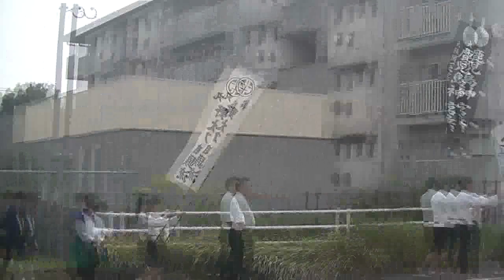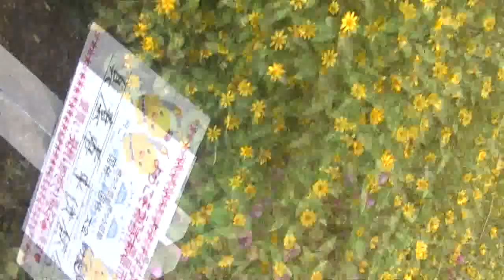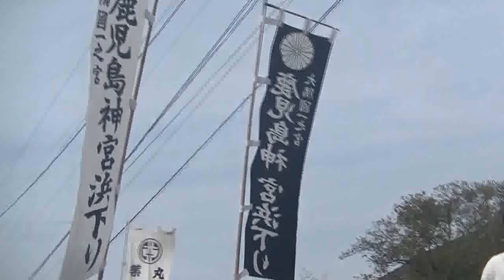（８）鹿児島神宮隼人浜下り20191020クロスバイクで追いかける～八幡屋敷へ出発①